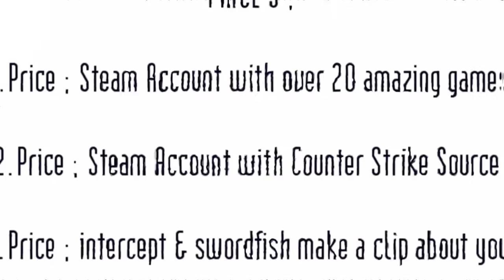summercomp by intercept & swordfish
Hey Guys,

now another competition started.
The Summercomp 2011.
// WE ACCEPT CLEAN EDITS WITH OVER 45SECONDS.
// YOU MUST USE OUR INTRO TO GET ACCEPT.
// PM US ON ON THE SUMMERCOMP CHANNEL WITH DL LINK OF YOUR ENTRY.

// COMP hosted by intercept & swordfish
// COMP layout by arien
// COMP intro by djarum

greetz. intercept & swordfish.